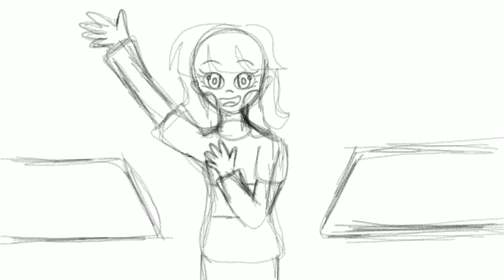Rough Draft Animatic for HANSEL MEME ft. Chara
Yes, I draw them as girls.
Deal with it. I understand that they are supposed to be gender neutral, but I like the draw them like this. If you don't like that then you can leave.